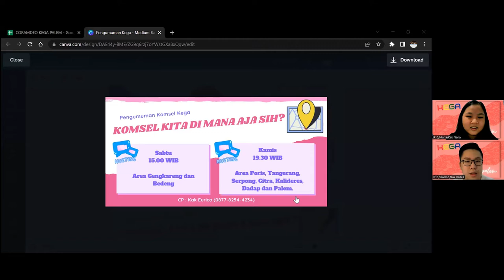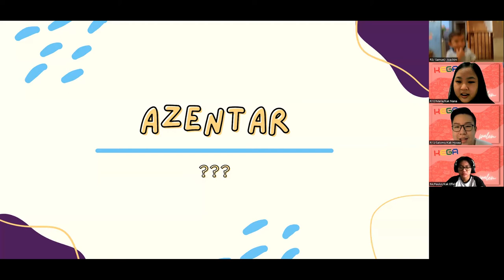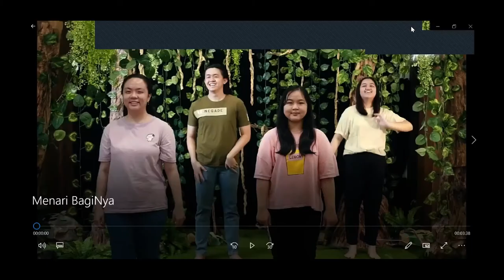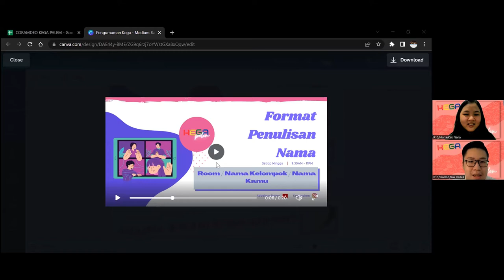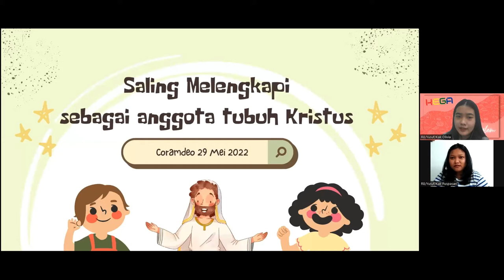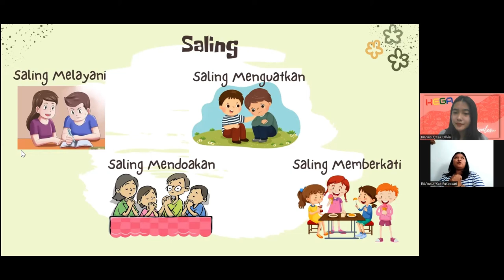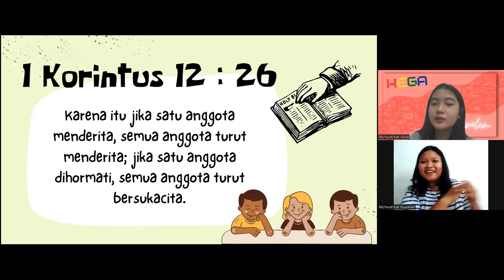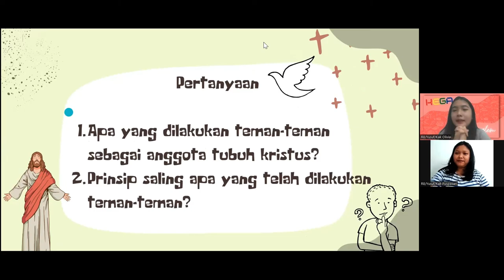SUNDAY SERVICE KEGA CORAMDEO - RED POWER (ZOOM) 29 MEI 2022